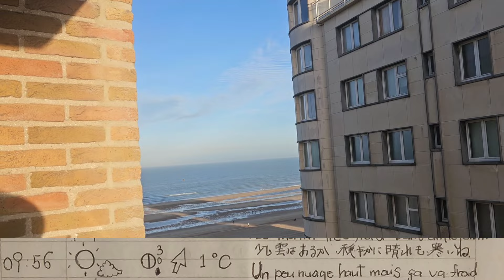皆様、お知らせがあります 【株くんお天気日記304】